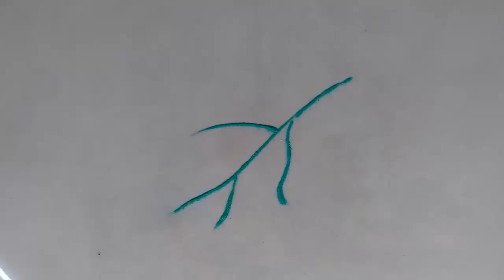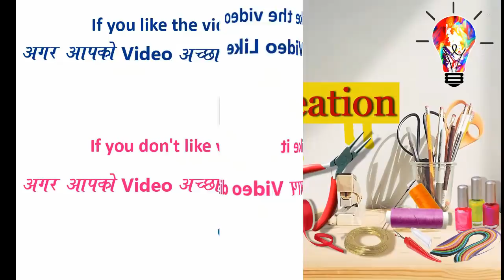Very easy new beautiful unique rangoli design for everyday || Daily Rangoli